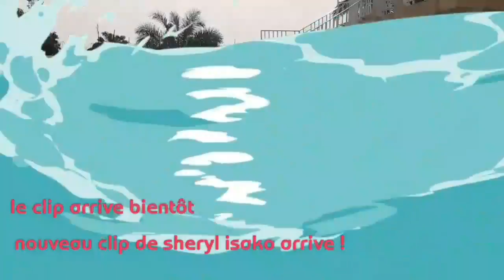Fin du tournage a kinshasa " clip Stylé "